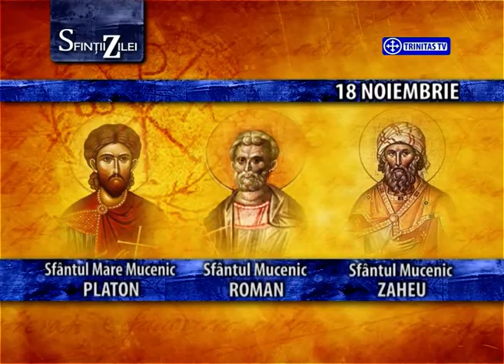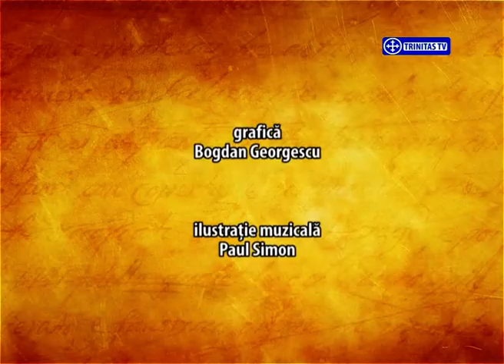Sfinții zilei - 18 noiembrie